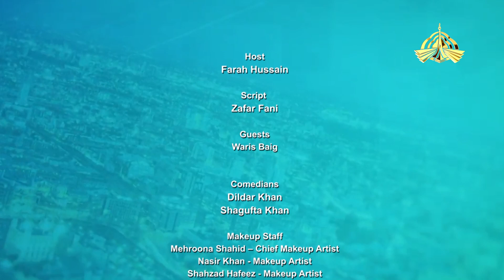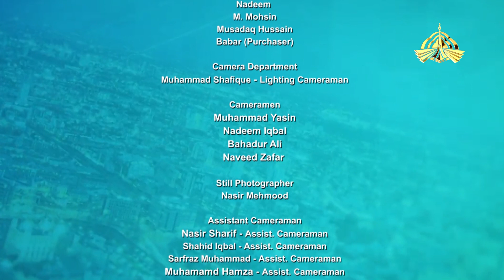Weekend AtGlobal (Waris Baig)